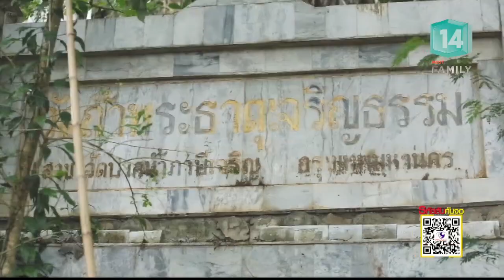บั๋ม-จิรนันท์ Wedding Planner & Event Designer (18 มิ.ย.61) ผู้หญิงมหัศจรรย์ | MCOT Family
ผู้หญิงมหัศจรรย์ Wonder Woman |18มิ.ย.61 OnAir

Woman Voice - คิดเห็นอย่างไรกับข่าวเด็กอายุ 15 โพสต์ขู่ฆ่าแม่ของตัวเอง,  Woman Talk - บั๋ม-จิรนันท์ เหล่าปิยะสกุล Wedding Planner & Event Designer, ขวัญใจแม่ยก - เที่ยว สระบุรี